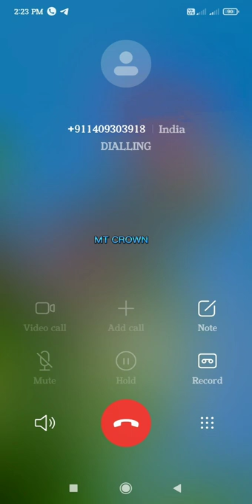Customer care Funny Call Recording 😝😂🤣😂